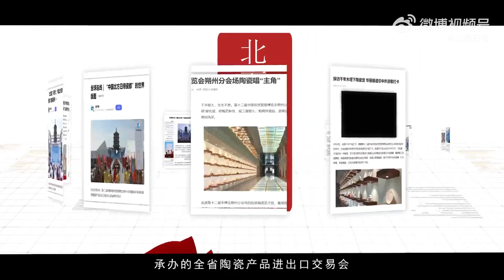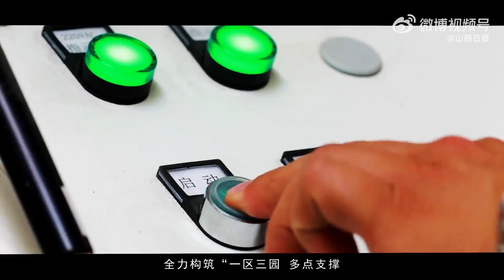【文化旅游】少有人知的中国建筑奇迹！ 来源@山西日报